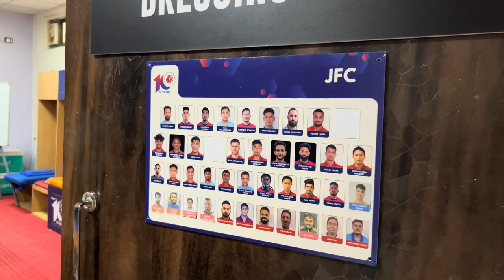Watched Mumbai City FC vs Jamshedpur FC and THIS HAPPENED | Crazy Comeback | Football Vlog 65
Jamshedpur FC pulled off a brilliant comeback against Mumbai City FC, coming back from 2 goals down to win the game 3-2

Football skills
Football videos
POV Football
Amateur football
Football highlights
Recreational football
Football match
Turf Football